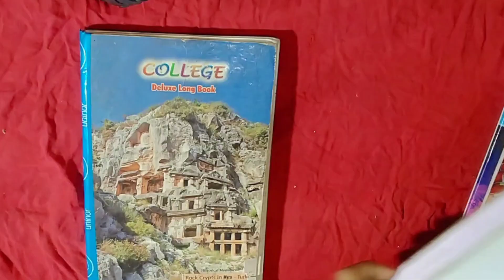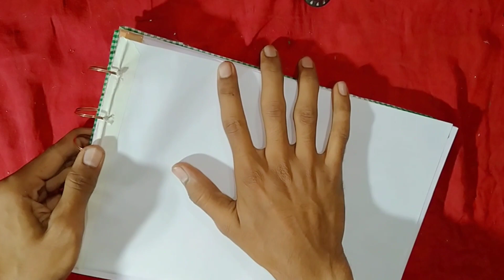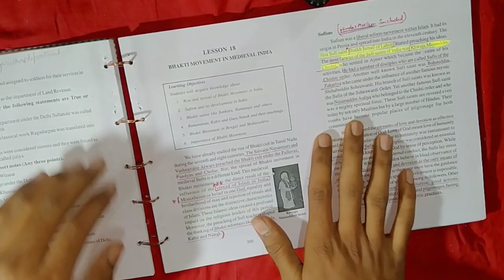Binding book at home only 😍 (foreigner style).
Description
How to bind a book with foreigner style 🤔at home only step by step (Shanti Anil arts) _S.A.A

Shanti Anil Art
Hi🙋‍♀️👐
My name is Anil Prajapati.
I.
I live in Dhanbad for purpose study only...

My another youtube chennel link 👇👇
             (For Arts $ Drawing)
                                                -- Shanti Anil Arts

My main purpose to make these types of videos to encourage people to help others who want it.

Other purpose to make videos is to motivate more and more people.

Thanku vry much for your love and support..